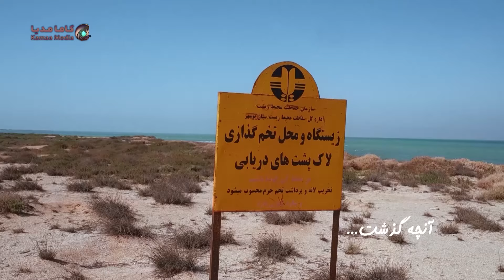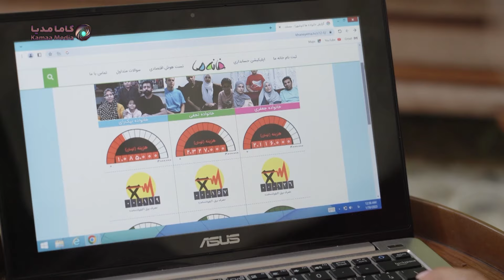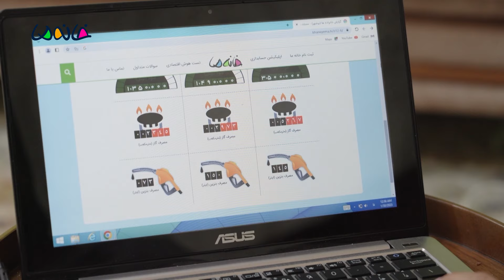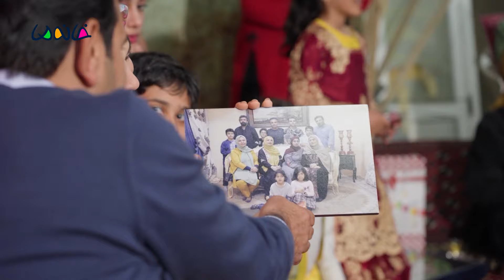آخرین مهمونی فصل، خانواده نیک‌رأی - خانه ما 12 (بوشهر) - ق9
آخرین میزبان فصل، خانواده‌ی نیک‌رأی 🍾⌛️🥳

توی آخرین قسمت قبل از اعلام نتایج، خانواده‌ی نیک‌رأی یک مهمونی سنتی بوشهری برگزار کردن و علی آقا به مهمونا اجازه داد که از موزه‌ی خونگی و گنجینه‌ی عتیقه‌هاش بازدید کنن، موزه‌ای که بیانگر تاریخ معاصر بوشهره و هر کدوم از اشیای داخلش به زحمت جمع شده! ⚔️🧿🏺

مراسم موسیقی سنتی بوشهری و رقص محلی هم در کنار غذاهای محلی، بخش دیگه‌ی این مهمونی خاطره‌انگیز بود. آخر سر مهمون‌ها، هدیه‌هاشون رو تقدیم کردند تا خاطره‌ی خوشی از آخرین دیدار قبل از اعلام نتایج به جا بذارن 🎵🎧🍗🎁
مستند مسابقه خانه ما - فصل 12 (بوشهر) - قسمت 9
سه خانواده، برای یک ماه با «سه میلیون تومن» زندگی می‌کنن و در پایان، «صد برابر» مبلغ باقی مونده رو جایزه می گیرن💯💎💰
کارگردان: امین کفاش‌زاده و حامد وقاری

تولید: 1401
ژانر: مستند، مسابقه، سرگرمی
Three families live at the expense of "our house" for a month, and at the end, whatever is left over, they get "hundred times" as a prize.
Mostanad  Mosabeghe Khaneye Ma - Season 12 - Episode 9

Director: Amin KaffashZadeh, Hamed Vaghari

Production: 2023
Genre: Documentary, Competition, Entertainment